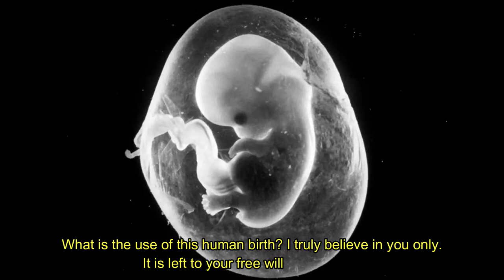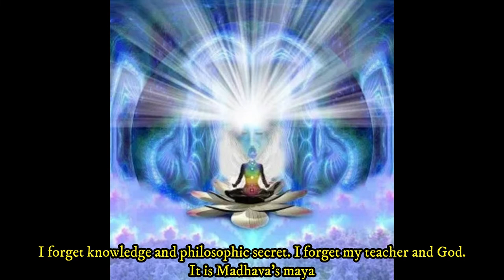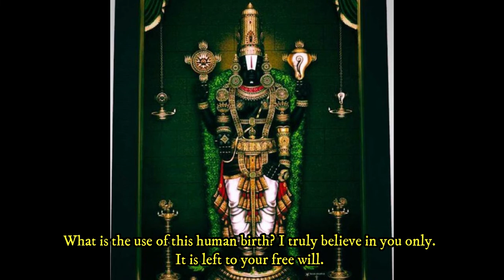'YEKKADI MANUSHA JANMAM' ANNAMACHARYA KEERTANA RAGA: BOWLI SINGER: Sri G BALAKRISHNA PRASAD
PALLAVI: yekkaDi mAnusha janmam bettina phala mEmunnadi
nikkamu ninnE nammiti nee chittam bikanu

//What is the use of this human birth?
I truly believe in you only.
It is left to your free will//

CHARANAM: maravanu AhArambunu maravanu samsArasukhamu
maravanu indriya bhOgamu mAdhava nee mAya
maracheda sujnAnambunu maracheda tatva rahasyamu
maracheda guruvunu daivamu mAdhava nee mAya ||

//I do not forget food or family pleasures.
I do not forget physical enjoyment.
O Madhava, it is all your maya (delusion).
I forget knowledge and philosophic secret.
I forget my teacher and God.
It is Madhava's maya.//

CHARANAM: viDuvanu pApamu puNyamu viDuvanu nA durguna mulu
viDUvanu mikkili yAsalu vishNuDa nee mAya
viDicheda shat karmambulu viDicheda vairAgyambunu
viDicheda nAchArambunu vishNuDa nee Maya

//I am not aware what sin is and what piety is.
I do not leave greed.
O Vishnu, it is all your maya.
I neglect my religious rituals and forget detachment.
I ignore customs and traditions.

CHARANAM; tagileda bahu lampaTamula tagileda bahu bandhamula
tagulanu mOkshapu mArgamu talapuna entainA
agapaDi Sree vEnkaTESwara antaryAmi vai
nagi nagi nanu nee vEliti nAkA ee mAya ||

//I am drawn into entanglements and many bonds.
I do not cling to the path of liberation.
I would not even think of it
Oh Sri Venkatesa, you are seen as my inner self.
You rule me smilingly.
Why then, for me too this delusion?

ప|| ఎక్కడి మానుష జన్మం బెత్తిన ఫలమే మున్నది |
నిక్కము నిన్నే నమ్మితి నీ చిత్తంబికను ||

చ|| మరవను ఆహారంబును మరవను సంసార సుఖము |
మరవను యింద్రియ భోగము మాధవ నీ మాయ ||

మరచెద సుఙ్ణానంబును మరచెద తత్త్వ రహశ్యము |
మరచెద గురువును దైవము మాధవ నీ మాయ ||

చ|| విడువను పాపము పుణ్యము విడువను నా దుర్గుణములు
విడువను మిక్కిలి యాసలు విష్ణుడ నీమాయ |!!

విడిచెద షట్కర్మంబులు విడిచెద వైరాగ్యంబును |
విడిచెద నాచారంబును విష్ణుడ నీమాయ ||
చ|| తగిలెద బహు లంపటముల తగిలెద బహు బంధముల|
తగులను మోక్షపు మార్గము తలపున యెంతైనా |

అగపడి శ్రీ వేంకటేశ్వర అంతర్యామివై |
నగి నగి నను నీవేలితి నాకా యీమాయ

దైవీ హ్యేషా గుణమయీ మమ మాయా దురత్యయా ।
మామేవ యే ప్రపద్యన్తే మాయామేతాం తరన్తి తే ॥ 14 ॥

దైవసంబంధమైనదియు (అలౌకిక సామర్థ్యము కలదియు), త్రిగుణాత్మకమైనదియునగు ఈ నా యొక్క మాయ (ప్రకృతి) దాటుటకు కష్టసాధ్యమైనది. అయినను ఎవరు నన్నే శరణుబొందుచున్నారో వారు ఈ మాయను దాటివేయగలరు.

COMMENTARY BY LATE Sri  KAMISETTY SRINIVASULU

2. HUTUM SCHOOL
3.DEVIKA JOGLEKAR TWITTER
4. PINTEREST
5 PAINTER  BK MITRA
7. LA Times.com
16. By Raja Ravi Varma
I APOLOZISE IF I HAD FORGOTTRN SOME